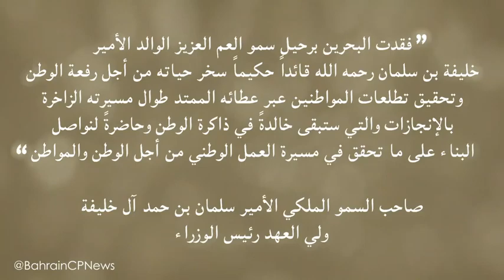سمو ولي العهد رئيس الوزراء الأمير سلمان بن حمد يرثي الأمير الراحل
سمو ولي العهد رئيس الوزراء الأمير سلمان_بن _حمد
فقدت البحرين برحيل سمو العم العزيز الوالد الأمير خليفة_بن_سلمان رحمه الله قائداً حكيماً سخر حياته من أجل رفعة الوطن وتحقيق تطلعات المواطنين عبر عطائه الممتد طوال مسيرته الزاخرة بالإنجازات والتي ستبقى خالدةً في ذاكرة الوطن وحاضرةً لنواصل البناء على ما تحقق في مسيرة العمل الوطني من أجل الوطن والمواطن